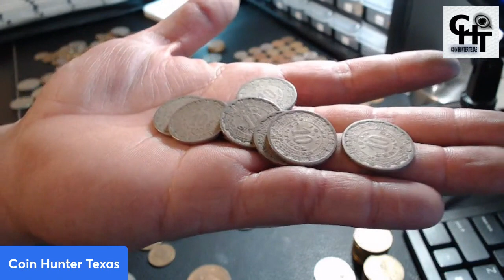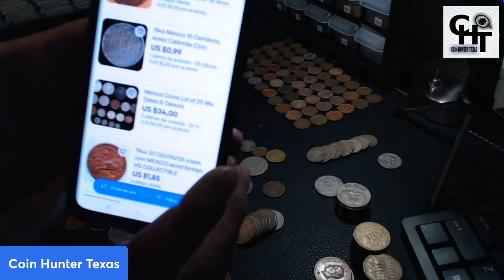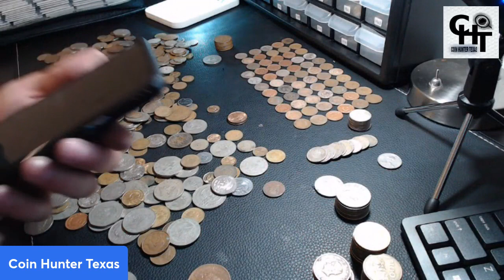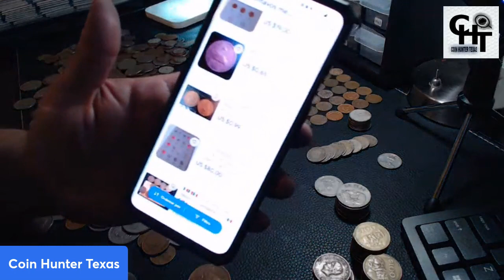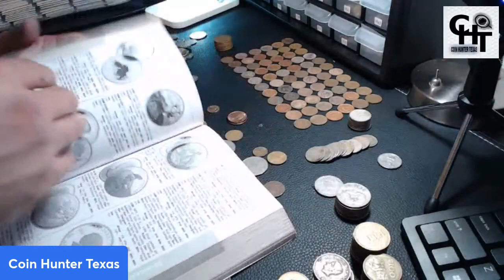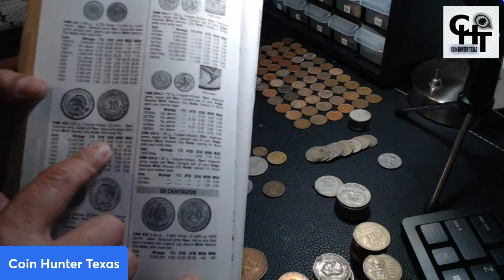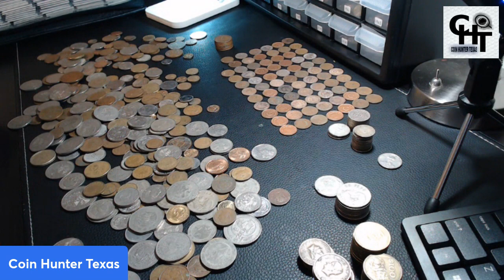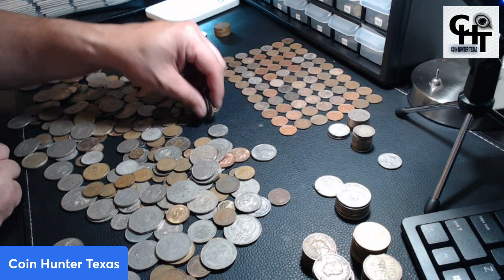MONEDAS DE A KILO VALOR EN U.S.A 2023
SALUDOS TENGAMOS UNA PEQUENA PLATICA SOBRE EL VALOR DE LAS MONEDAS DE A KILO EN U.S.A